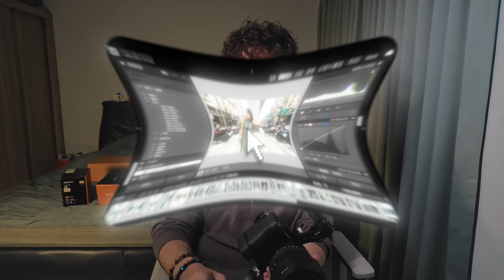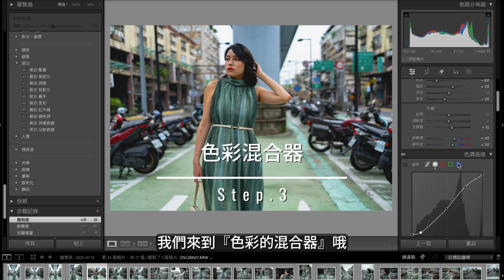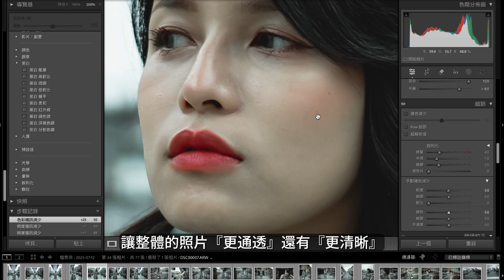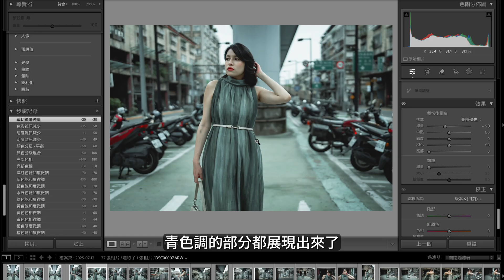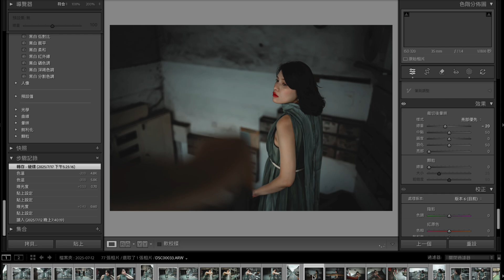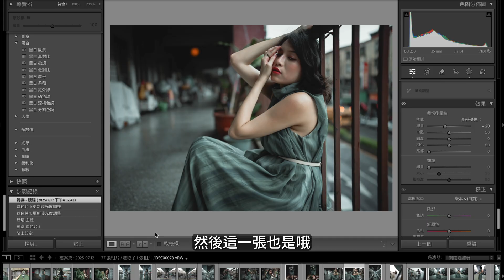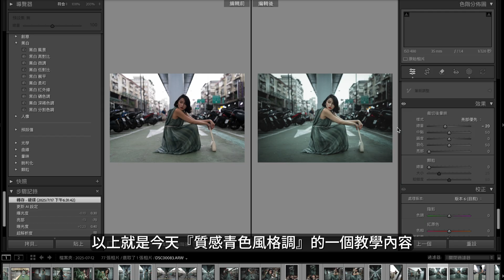型男影像史蒂芬｜【Lightroom教學】輕鬆打造『質感青灰風格色調』完整調色教學（免費附贈lightroom風格檔下載）｜Sony A7CR實拍示範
想學會如何用Lightroom調出『質感青灰風格』色調嗎？
這部影片Steven教你從Sony A7CR街拍人像
到完整後製調色流程，再免費送你調色預設檔懶人包

想跟Steven一樣在台北萬華『環南公寓』
人像實戰拍攝中打造『質感獨特個性』的調色風格嗎？

Steven準備免費Lightroom調空檔懶人包
快速讓你打造『質感青灰風格色調』的攝影作品不求人！
🔺免費Lightroom調控檔下載🔺

✔️ 本集內容：
00:00 開場介紹 -前情提要
01:28 色調曲線調整
02:25 基本參數值調整
04:10 色彩混合器調整
06:45 顏色分級調整
08:18 細節調整
09:10 效果調整
09:50 照片調色前後差異
12:15 結語分享

Camera｜Sony A7CR
     Lens｜FE 35mm F/1.4 GM